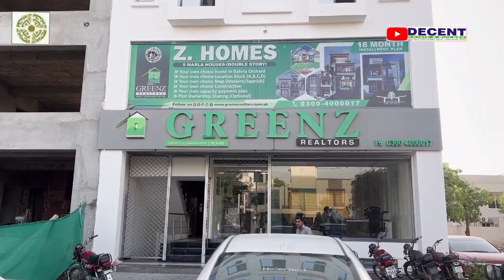Z.Homes present 5 Marla House Deal | Meeting with CEO Z.Homes